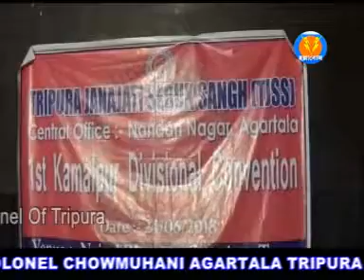জনজাতি সেবক সংঘের প্রথম সম্মেলন